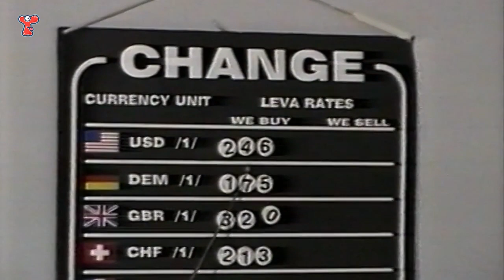ТУТУРУТКА - Доктор Крейзи 3 (Doctor Crazy 3) Official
Сценарист: Людмил Станев
Участват: Деян Милев, Милен Минков
Компютърна анимация: Павел Симеонов
Режисьор: Иван Любенов
Последвайте ни: